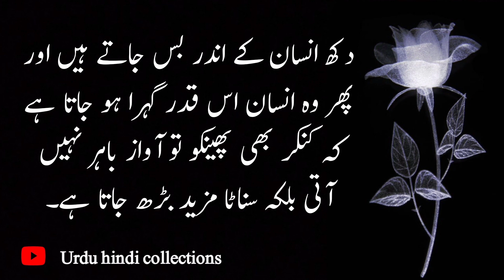Jis Aurat Mein Ye Teen Nishaniyan Dekho Tu Samjh Jao Wo Ap Se Sachy Muhabbat Karti Hai